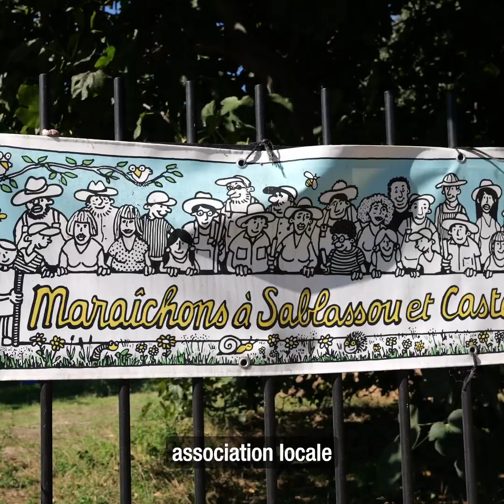Sauvons les terres de Sablassou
Avec Richard Corvaisier, Mathilde Borne, Célia Serrano élu•e•s écologistes, Vincent Nourigat d'In-Pact Occitanie et les collectifs Sablassou Association Sauvegardons Sablassou, nous dénonçons des politiques publiques locales destructrices.
Alors que la souveraineté alimentaire est indispensable et fait l’unanimité. Michaël Delafosse, Président de la Métropole et Frédéric Lafforgue , Maire de Castelnau-le-Lez, portent le projet, au sein du PLUi, de destruction de 11 hectares de terres agricoles à Sablassou, sur Castelnau-le-Lez.
Une aberration alors qu'un autre projet est possible : relancer l'agriculture locale !